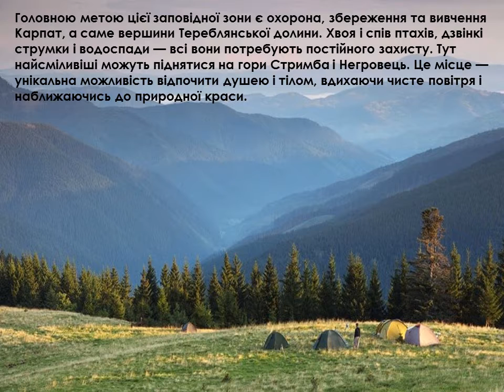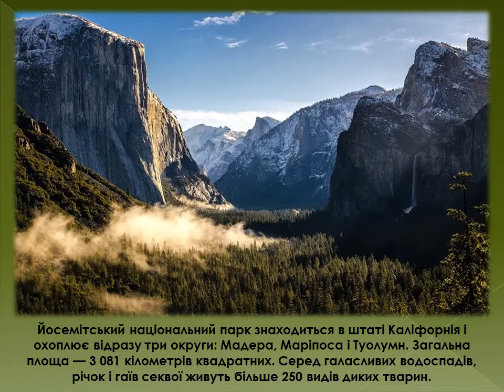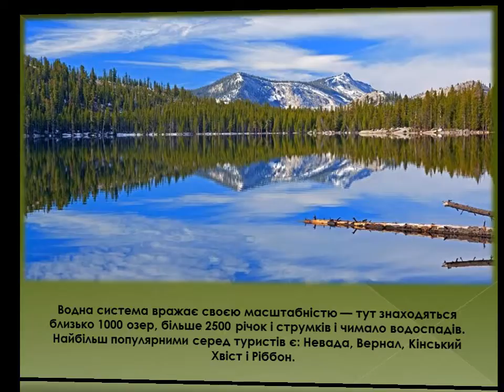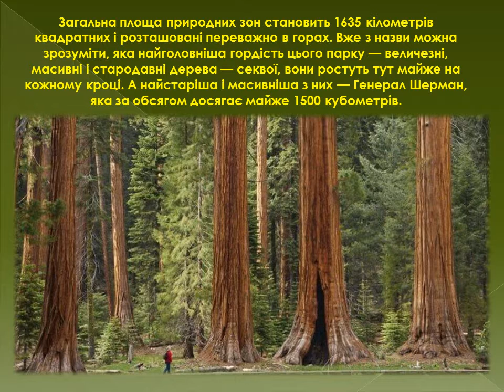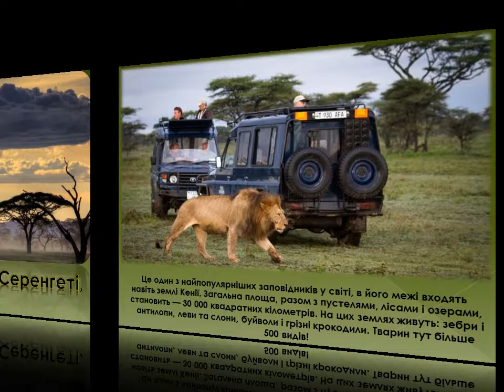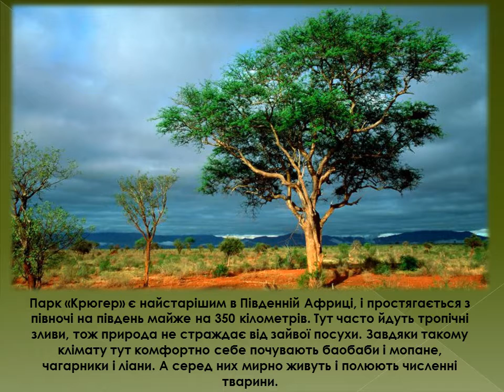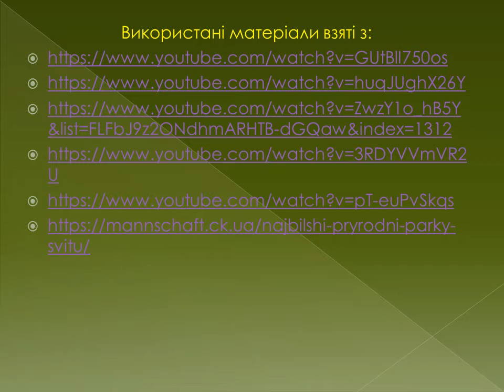Заповідники - гордість і краса